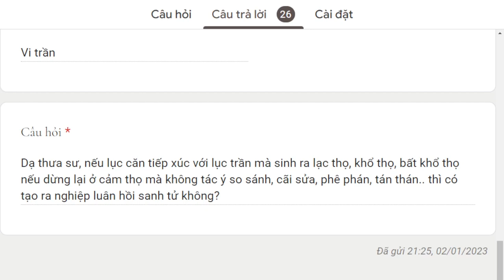1831. Nếu chỉ dừng lại ở cảm thọ thì có tạo nghiệp luân hồi?